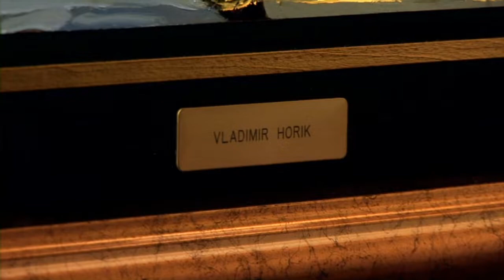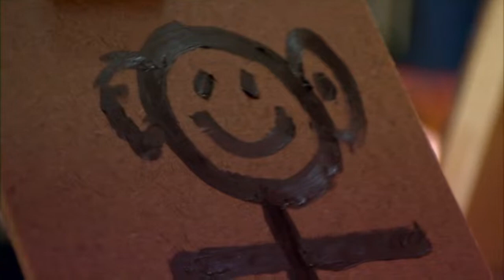Vladimir Horik - l'artiste, le sportif!